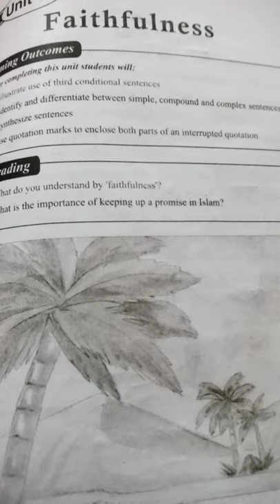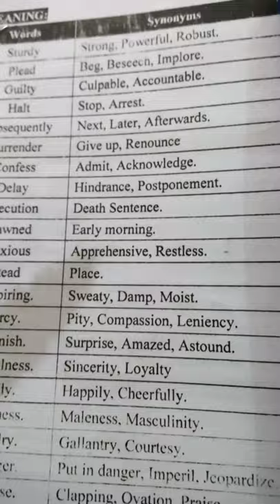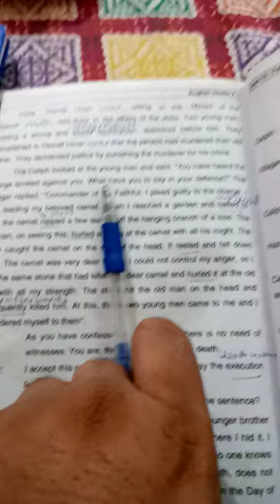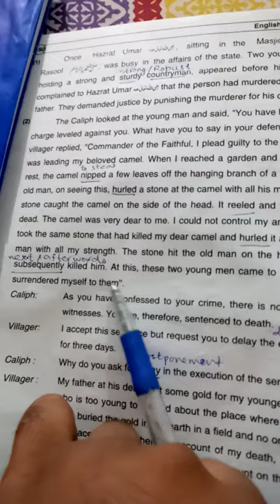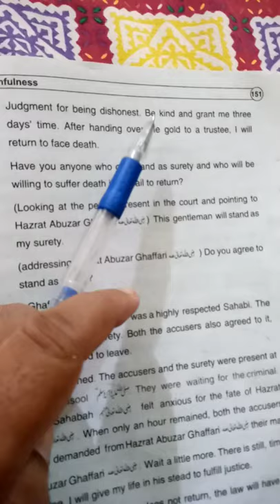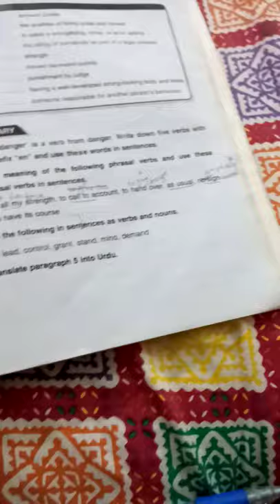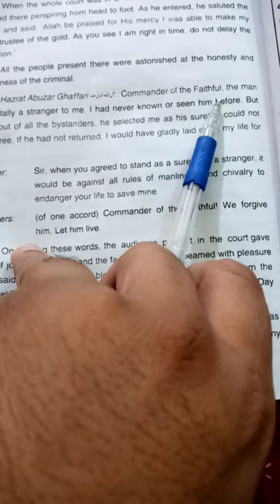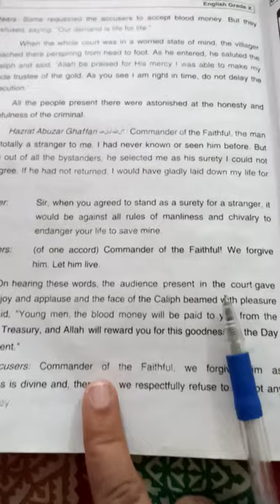CLASS 10 JUNE English Lecture # 4